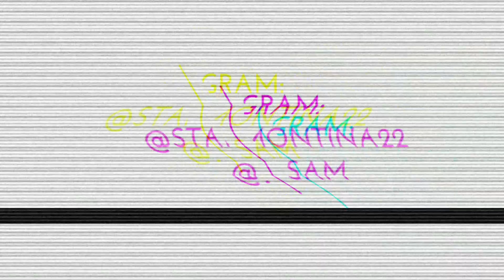FAMILY POOL VLOG💦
If you are still reading this .You are really one of our kaSAMahan.

Comment: kaSAMahan❤️  to let us know.